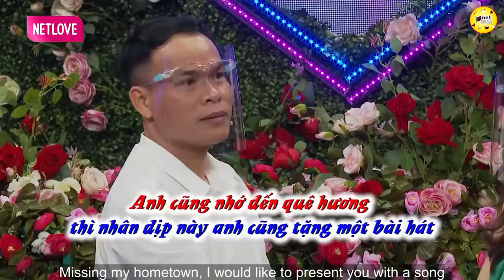ĐẠI GIA GIẢ DẠNG NÔNG DÂN ĐI HẸN HÒ VỪA GẶP MẶT ĐÃ TẶNG ĐẤT CHO ÔNG MAI BÀ MỐI